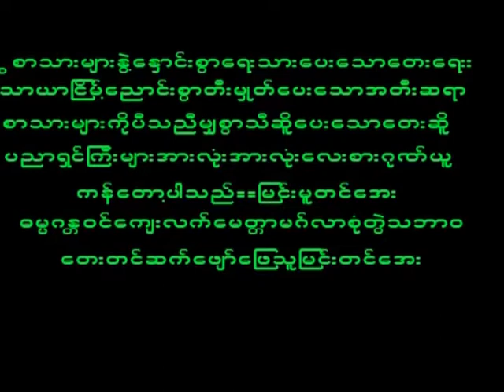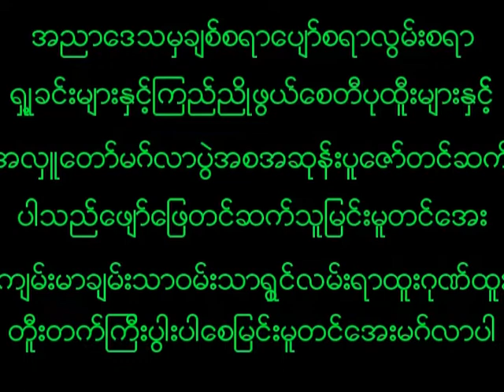September 27, 2022